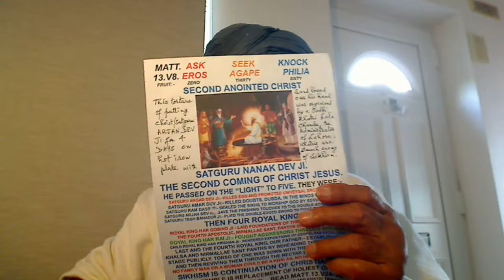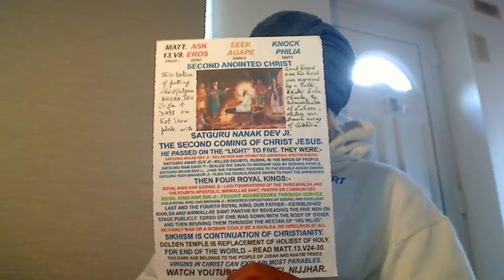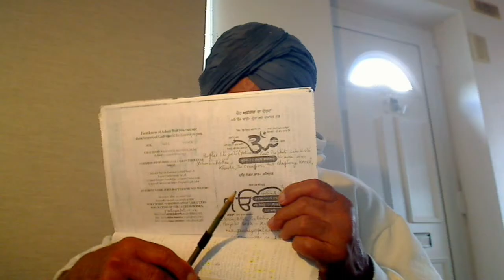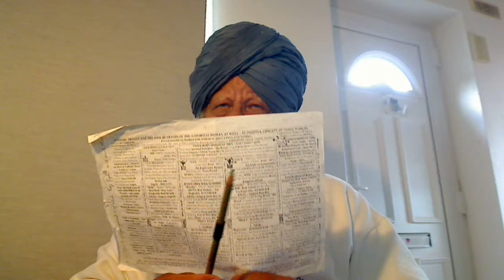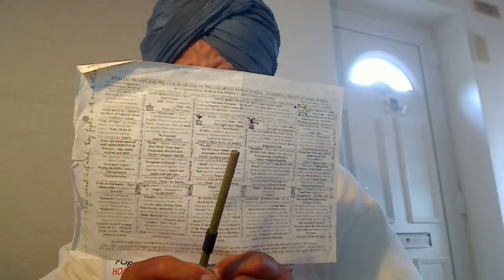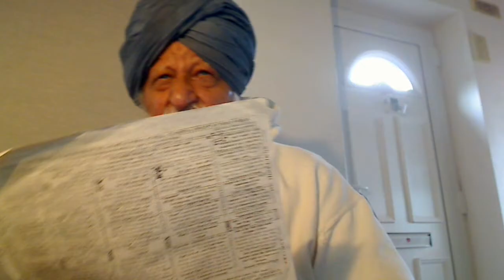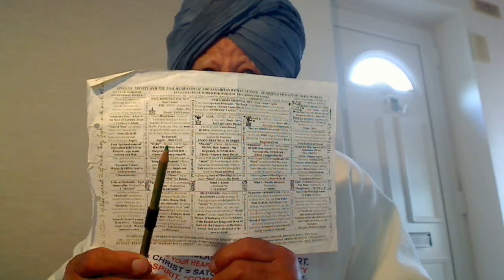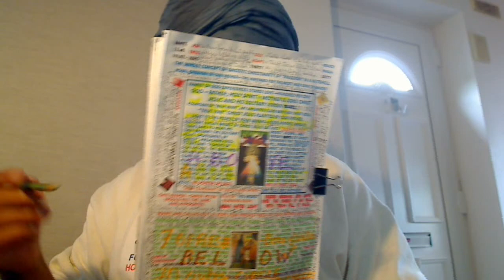Punjabi - Although our Supernatural Father of our "souls" is in everyone yet He is Solitary and urge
Punjabi - Although our Supernatural Father of our "souls" is in everyone yet He is Solitary and urges us to be solitary Brethren.

ਸੋਰਠਿ ਮਹਲਾ ੫ ਘਰੁ ੨ ਦੁਪਦੇ    ੴ ਸਤਿਗੁਰ ਪ੍ਰਸਾਦਿ ॥ ਸਗਲ ਬਨਸਪਤਿ ਮਹਿ ਬੈਸੰਤਰੁ ਸਗਲ ਦੂਧ ਮਹਿ ਘੀਆ ॥ ਊਚ ਨੀਚ ਮਹਿ ਜੋਤਿ ਸਮਾਣੀ ਘਟਿ ਘਟਿ ਮਾਧਉ ਜੀਆ ॥੧॥ ਸੰਤਹੁ ਘਟਿ ਘਟਿ ਰਹਿਆ ਸਮਾਹਿਓ ॥ ਪੂਰਨ ਪੂਰਿ ਰਹਿਓ ਸਰਬ ਮਹਿ ਜਲਿ ਥਲਿ ਰਮਈਆ ਆਹਿਓ ॥੧॥ ਰਹਾਉ ॥ ਗੁਣ ਨਿਧਾਨ ਨਾਨਕੁ ਜਸੁ ਗਾਵੈ ਸਤਿਗੁਰਿ ਭਰਮੁ ਚੁਕਾਇਓ ॥ ਸਰਬ ਨਿਵਾਸੀ ਸਦਾ ਅਲੇਪਾ ਸਭ ਮਹਿ ਰਹਿਆ ਸਮਾਇਓ ॥੨॥੧॥੨੯॥ {ਪੰਨਾ 617}
A Testimony by an American Soldier:-
I served in the satanic Iraq war. I openly am shamed for that and I asked for forgiveness for taking part in that war. I actually had my awakening while over in Iraq. My eyes were opened to the injustice of that war. The Iraqi people loved Saddam; they had whole stories with nothing but Saddam’s face on everything. Since then I have been speaking out against the US and ISRAEL on my Youtube channel.
Here is my contribution:-
If we have One God, our Supernatural Father of our souls, then there should be one Faith. In Christianity, Jesus said One Fold called the Church of God headed by One Shepherd, our Bridegroom Christ Jesus/Christ = Satguru Nanak Dev Ji, the Second coming of Jesus. Solid Proof; this Golden Temple is of the same size as the Holiest of Holy that used to be in Jerusalem and its Curtain held the Secrets of the Oral Torah = His Word was rendered from the Top, the Temple High Priests, to the Bottom, the village Rabbis off you go – Luke 16v16; Law and Prophets were till John and thus, everyone makes a direct approach to God through His Word = Logo = SATGUR PARSAD. So, these hireling Dog-Collared Priests and Mullahs, cannot give your account to God as the Rabbis used to give at Passover. So, they are "ANTICHRISTS" that have a following of the spiritually blind Super Bastard Fanatic Devils - John 8v44 -, Hindu, Jew, Sikh, Christian, Muslim, etc. Outwardly, and not spiritually inwardly. These spiritual selves Hindu, Jew and Christian, are never born like Christ, the Title and they never die but the tribal selves Judah, Levi, Jatt, Tarkhan, etc. were born and they will die. Thus, Jesus was born and Jesus died on the Cross and rose on the Third Day and NOT CHRIST, THE TITLE.
Greatest Blasphemers and Killers Blair and Bush being considered by Anti-Christ Bishops for Nobel Peace Prize. Nobel Peace Prize should rather go to Assange and the Iraqi Journalist who threw both his shoes at the hypocrite Bush in Iraq.
Christ Jesus was killed by the Temple High Priest Hypocrite/Blasphemer against the Holy Spirit and so are these Bush and Blair who at the backing of Jewish people in the USA destroyed one country after the other starting with the cradle of Humanity Iraq, the Land of the forefather of the Chosen People who are no more faithful to Abraham but has become sons of the Highest Satan Al-Djmar Al-Aksa.

Blair and Bush’s blasphemies against Holy Spirit are bearing Fruit in economic chaos created by Virus
Destroying one country after the other, so that the scripture is fulfilled.
Also, do not forget the partition of India and how the dirty hearted-British divided the homeland Punjab of the brave Jatt tribal soldiers who fought in the two World Wars for the British.

ATOMIC WAR PREDICTION – MATT. 13V24-30.

He is the tribal man of God and he will sort out the Blasphemer USA and the West, Tony Blair and Bush, that Saddam Hussein had WMD but none were found by an Army Major General who runs Military International Ministry in the name of Christ Jesus. Such Blasphemy against the Holy Spirit is not FORGIVABLE but punished by God through the Tribal people of Yahweh.
Any helper to finish my Books:- ONE GOD ONE FAITH:-